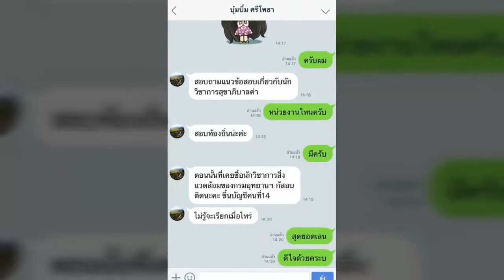แนวข้อสอบ เจ้าหน้าที่ตรวจสอบภายใน สถาบันการบินพลเรือน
- ความรู้เกี่ยวกับสถาบันการบินพลเรือน
- แนวข้อสอบเจ้าหน้าที่ตรวจสอบภายใน
- การปฏิบัติงาน การตรวจสอบ และควบคุมควบคุมวัสดุ ครุภัณฑ์
- ความรู้เบื้องต้นเกี่ยวกับการควบคุมภายในและการบริหารความเสี่ยง
- แนวข้อสอบเรื่องการควบคุมภายใน
- แนวปฏิบัติการตรวจสอบภายใน

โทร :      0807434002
ID LINE : HD2111
1. โอนเงินตามจำนวน(ราคา)มาที่ บัญชีออมทรัพย์ ธ.ทหารไทย(TMB)
2. แจ้งผลการโอนแสดงหลักฐาน(แนบไฟล์)

3. เราจะจัดส่งแนวข้อสอบเป็นไฟล์ Pdf ให้ท่านตามอีเมลล์ที่ท่านแจ้ง..